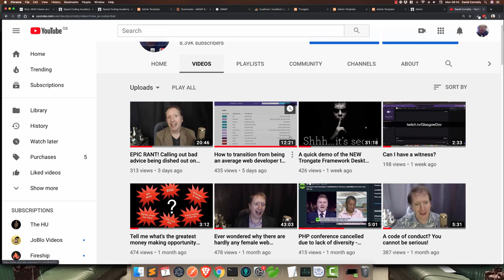It is finished.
Thank you to every single one of you from Speed Coding Academy for standing by me.  Hope you'll join me later on at the live stream.  We did it!